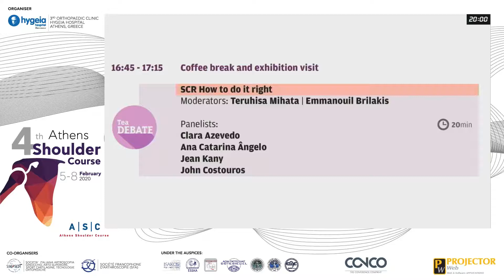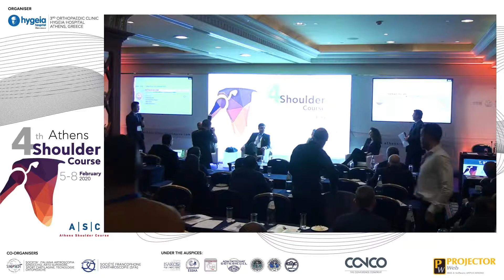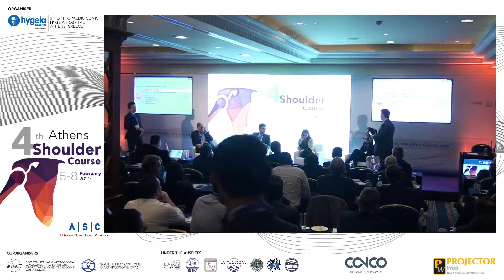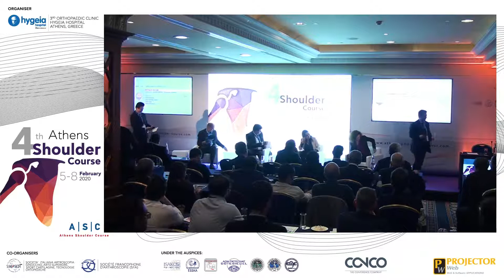Debate SCR How to do it right